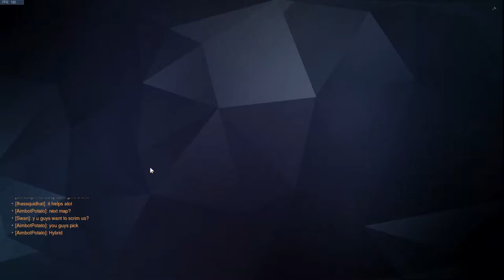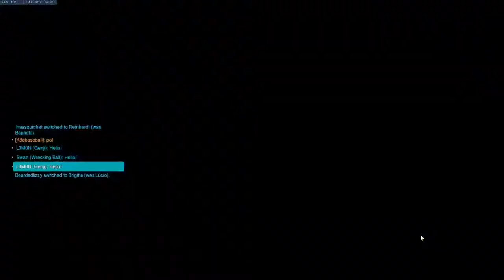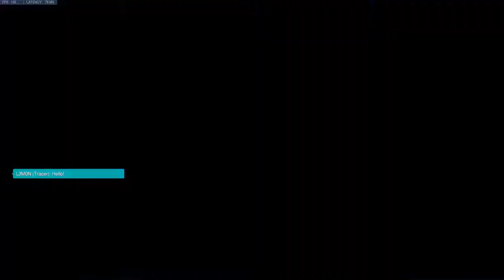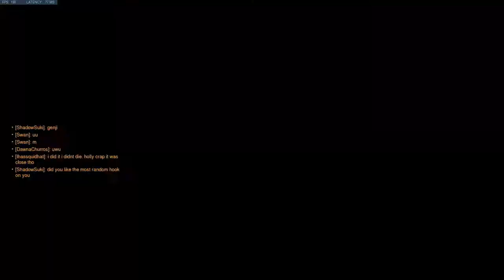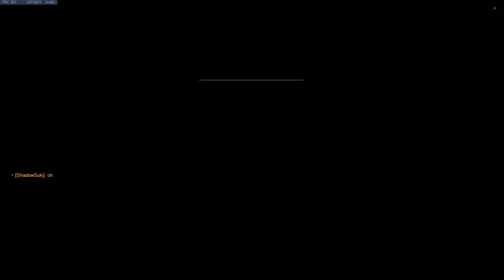Giving This Scrim Team a Trial by Fire. Meme Game, Support OW Gameplay.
Meme Game, Support OW Gameplay.

The story behind this is that their coach, AimbotPotato, wanted their team to know what it felt like to play up against players of higher skill rating, so he called to assemble a group of diamond/masters players, plus me, in order to help them understand.

The game quickly dissolved, from us trying to give them a fair shake at the start, to us just hard memeing and throwing until one of their players rage-quits.